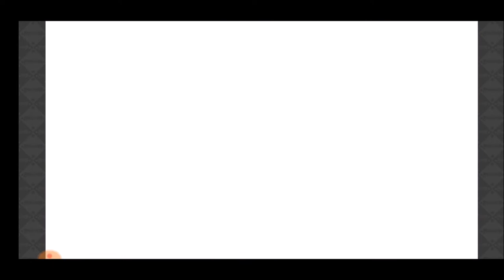【きららファンタジア】どきどきエトワリア学園 新任教師編 収集クエストほか【374】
【375】エトワリア夏の一幕 シナリオ＆収集クエスト 前編 夏イベントの前哨戦！